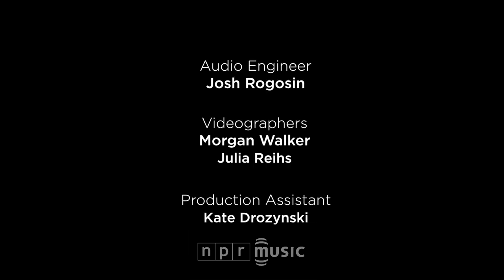Protomartyr: NPR Music Tiny Desk Concert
December 4, 2015 by ROBIN HILTON
The Detroit band Protomartyr makes loud, screeching rock that's more thoughtful than thrilling. It only takes a few seconds of the group's brightly lit Tiny Desk performance for things to get pretty deep: "False happiness is on the rise," enigmatic frontman Joe Casey deadpans. "See the victims piled high in a room without a roof."

The song "Why Does It Shake?" is from the band's profound, poetic, often grousing third album The Agent Intellect, a title derived from Aristotle's theories about human thought and how ideas move from the possible to the tangible. (Cue sound of brain exploding.)

Casey never cracks a smile and barely moves throughout this performance, hiding behind dark sunglasses and looking sharp in a gray suit, hands in pockets. It's almost bewildering at times to watch someone so composed deliver such sharp narratives, backed by squealing guitar noise. But that's part of Protomartyr's allure. Casey quietly contains the storm as Protomartyr finishes its set with the darkly twisted "Devil In His Youth," also from The Agent Intellect, and the ruminative "Three Swallows," from the band's 2012 debut on Urinal Cake Records, No Passion All Technique.

The Agent Intellect is available now. (iTunes) (Amazon)

Set List
"Why Does It Shake?"
"Devil In His Youth"
"Three Swallows"

Credits
Producers: Robin Hilton, Morgan Walker; Audio Engineer: Josh Rogosin; Videographers: Morgan Walker, Julia Reihs; Production Assistant: Kate Drozynski; Photo by Jun Tsuboike/NPR